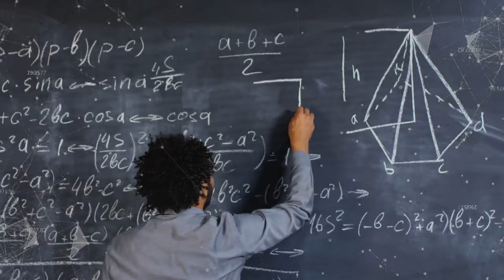Enhancing Canine Happiness: The Science Behind DOGTV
In this video, we're going to explore the science behind DOGV, the revolutionary new TV channel designed to make your dog happy.

From magic colors and dog TV programming that relaxing your dog in minutes, to understanding that DOGTV can actually stimulate your pet's brain, we'll explore the science behind DogTV and how it can help make your dog happy!